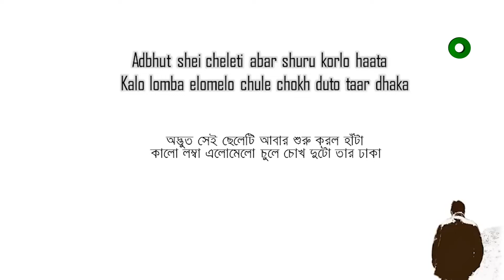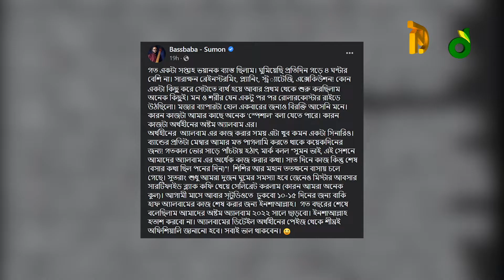নতুন অ্যালবাম নিয়ে বেজবাবা সুমন | Bassbaba Sumon | Saidus Salehin Khaled Sumon | Aurthohin